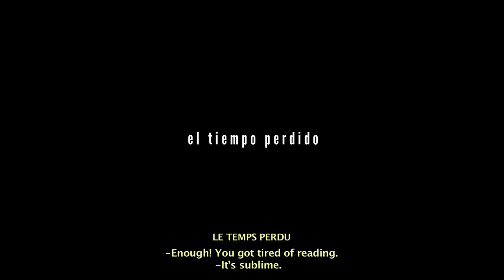María Álvarez - El tiempo perdido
Entrevista a la directora del documental 'El tiempo perdido'.